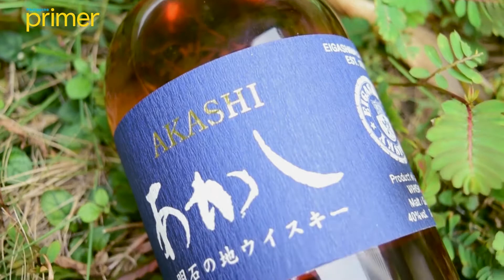Hotei Japanese Premium | Philippine Primer Eats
Hotei Japanese Premium Inc. imports Japanese products to the Philippine Market. With less than a year of being the official distributor of Eigashima Akashi whisky, they aim to be the leading importer of premium Japanese goods in the country.